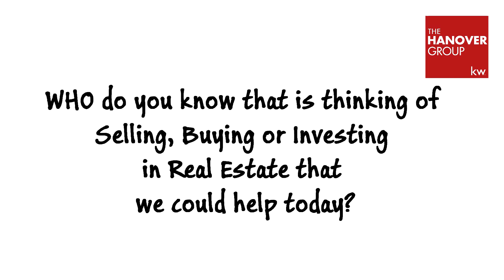Happy Halloween from The Hanover Group | kw®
Have A Spook-tacular Halloween!
Ghostly Greetings!  Halloween is a real treat to share with your family and loved ones.
Ghostly Greetings!  Have A Spook-tacular Halloween!   Halloween is a real treat to share with your family and loved ones.
The Hanover Group would like to wish you a great Happy Halloween!  Be sure to holler trick or treat and be safe!

Remember to turn your clocks back one hour. Although most of us have that done automatically for us on our phones and computers, your "old fashioned" stove, microwave, and other clocks still need your personal touch! Your smoke alarm batteries need to be changed too.

Also who do you know that is thinking of Selling, Buying or Investing in real  estate that we could help today?

Call us Toll Free at (844) HANOVER and let us know! WE LOVE referrals!!